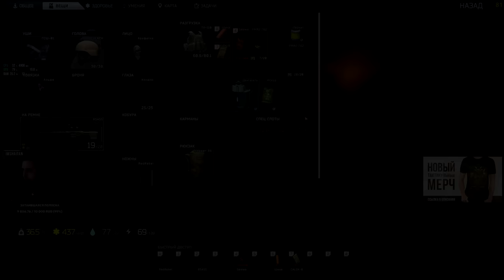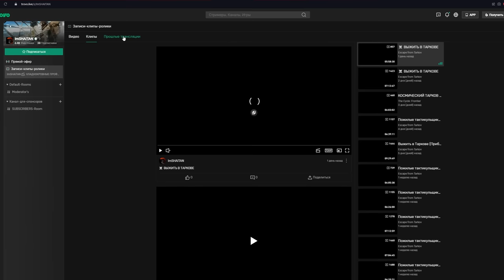ТАКТИКА НА БОССОВ • Escape from Tarkov №258